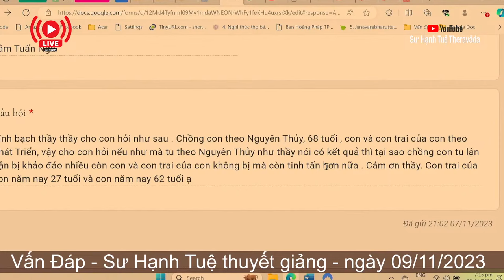2377. Vì sao tu hành không được kết quả?